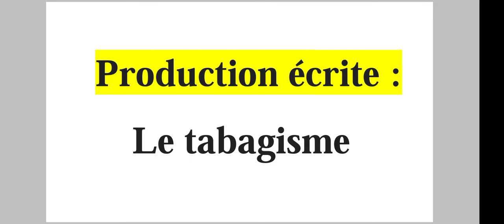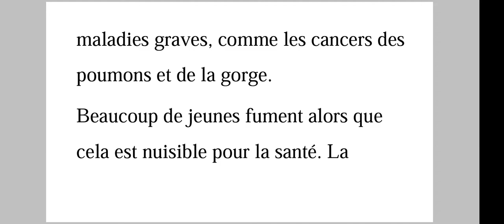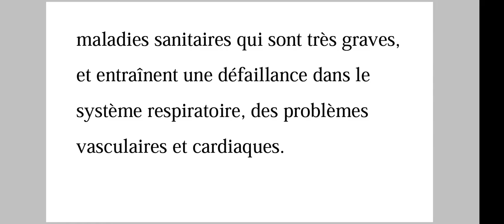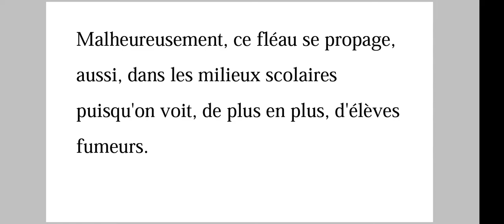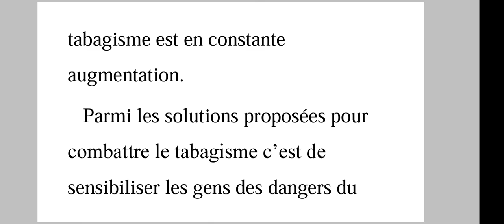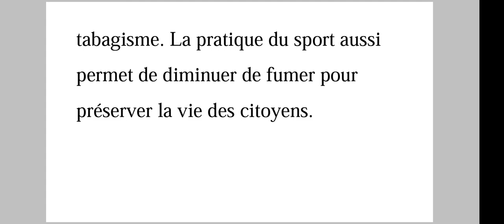production écrite (15) : le tabagisme - texte argumentatif